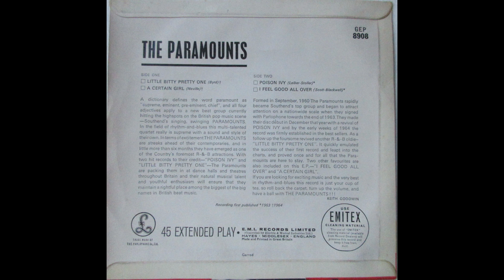The Paramounts – A Certain Girl - UK R’n’B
Released in 1965 by The Paramounts from Southend, Essex. They were once described by the Rolling Stones as the best R’n’B band in England but their commercial career never lived up to that despite several releases. They later evolved into Procol Harum following a few changes and Robin Trower later had a successful solo career releasing the classic ‘Bridge Of Sighs’ amongst others. This is taken from their obscure UK EP.